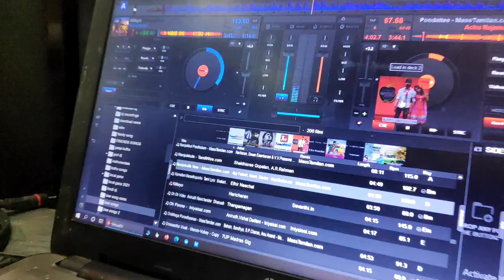Suprise Dance from Bride and Groom at Friend sis wedding reception | Friends Time | VinoVlogs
THANKS